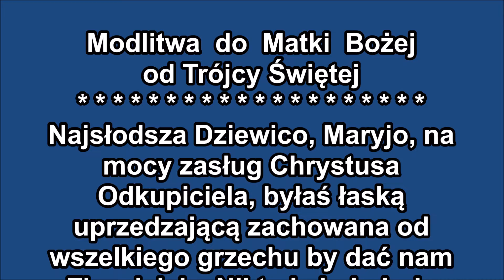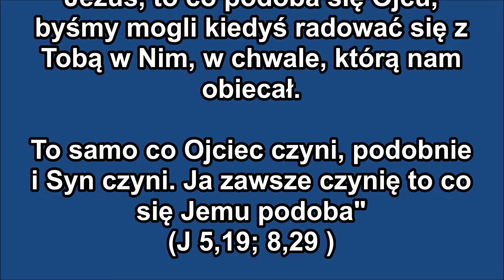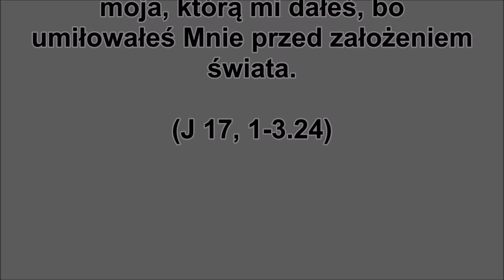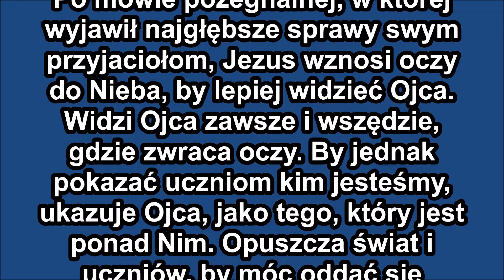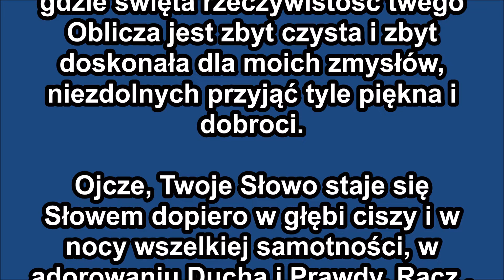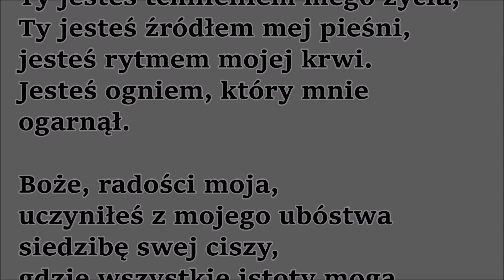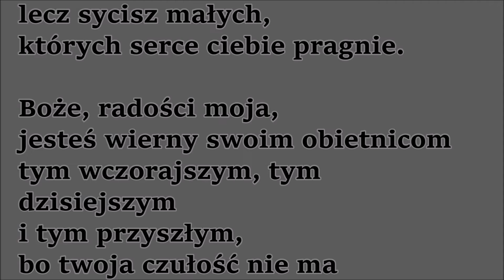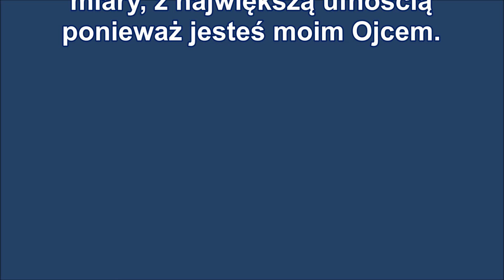Nowenna do Boga Ojca - Dzień 8.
Nowenna do Boga Ojca - Dzień ösmy
Ojciec Chwały